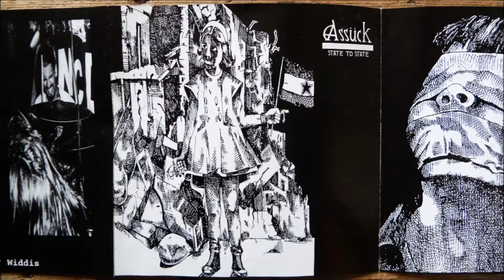Assück - Parade of the Lifeless